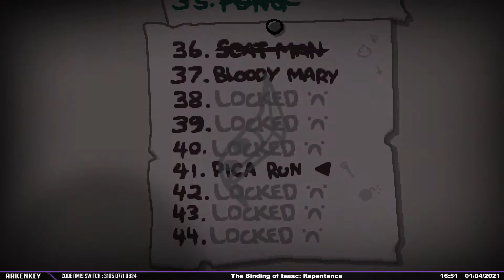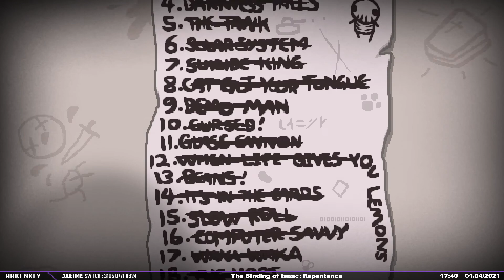The Binding of Isaac : Repentance - Challenge Pica Run